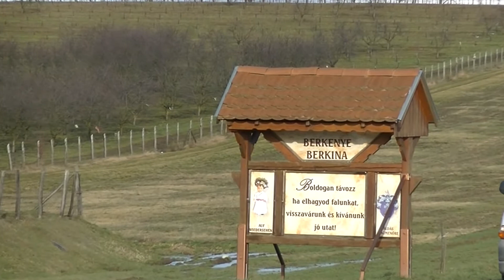"Málenkij robot" emlékmenet Ősagárd-Berkenye I. rész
videó: MliMarta